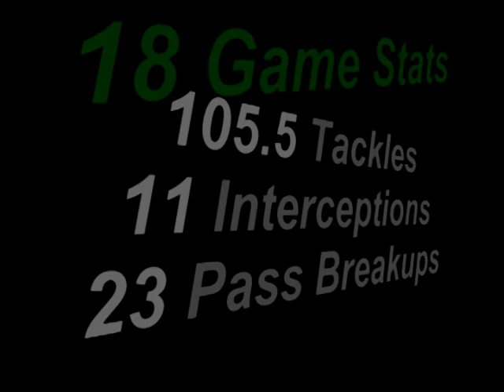Highlights of Tracy Belton, Defensive Back, Milwaukee Iron (UMass)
Tracy Belton (5'11, 180 lbs.) plays DB for the Milwaukee Iron (AFL) for the 2010 season.

In 2009, he was named to the All-af2 Team.  During that season with the Green Bay Blizzard, Tracy had 105 Total Tackles, 11 Interceptions for 78 Return Yards and 22 Pass Break Ups. He finished in the top 10 in most defensive statistical categories.

In 16 games in the 2008 af2 season, Tracy had 69 Total Tackles, 6 Interceptions for 81 Return Yards, 28 Pass Break Ups, 3 Fumbles Recovered for 21 Return Yards and 2 Forced Fumbles for the Arkansas Twisters.  He finished 8th in af2 in Passes Defended (34 Total/2.12 per game).

Tracy was a three-year starting cornerback at UMass with a nose for the football with 13 career interceptions. He started his final 41 games in a row at cornerback for UMass. He was an All-Atlantic 10, New England Football Writers All-Star Team, Don Hansen's Honorable Mention All-American and Don Hansen's All-Northeast Region Second Team (2006).